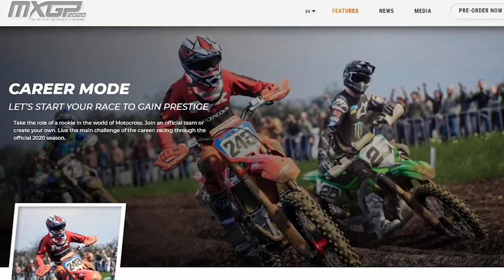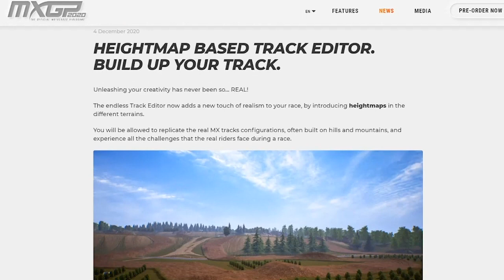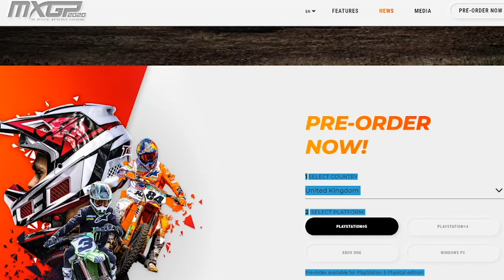Is the MXGP 2020 game delayed?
We're only 1 day away from the release of the mxgp 2020 game and people are starting to worry. The MXGP 2020 release has been been a huge bomb for Milestone and now they're are starting to back track on some of their original promises.

THE FUTURE OF MILESTONE!

SOCIALS